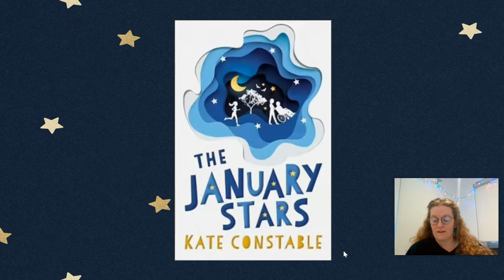The January Stars - First Chapters Read Aloud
Listen as I read the first few chapters of 'The Janury Stars' by Kate Constable.

You can find more book recommendations for students P-2, Grade 3-5, Year 6-8 and Year 9-12 on my virtual bookshelves.